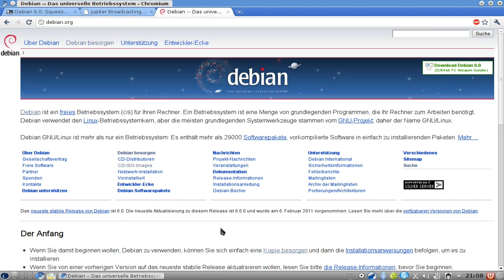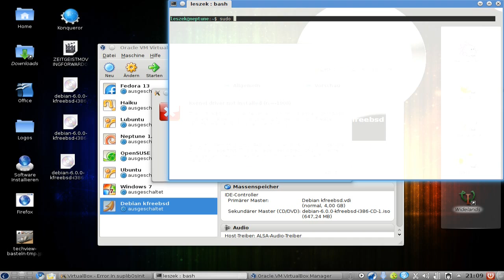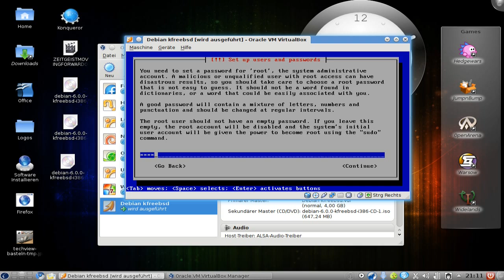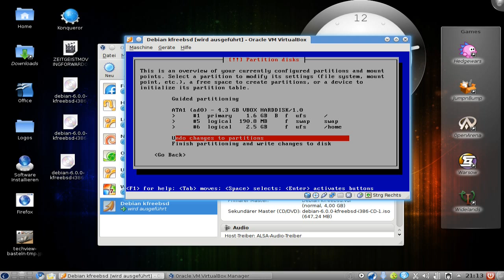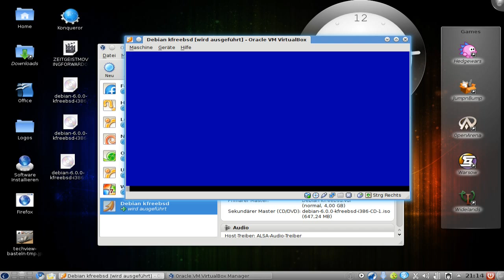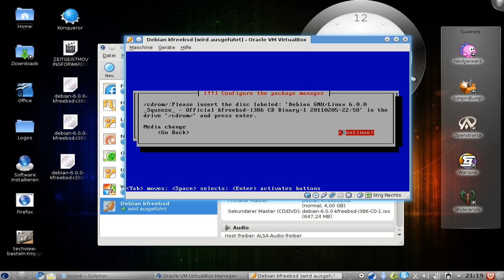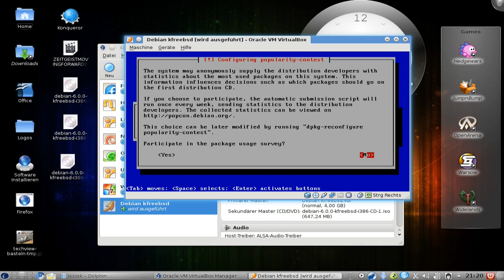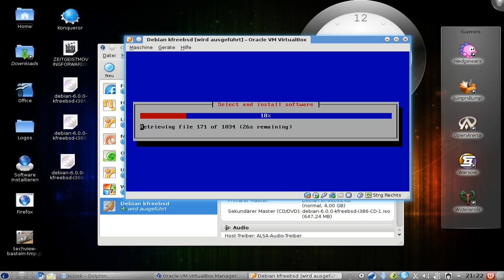Debian kFreeBSD Review: Installing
In this Screencast I show you how to install the brand new Debian kFreeBSD 6.0 "Squeeze". ;